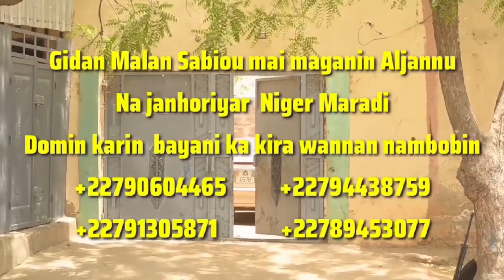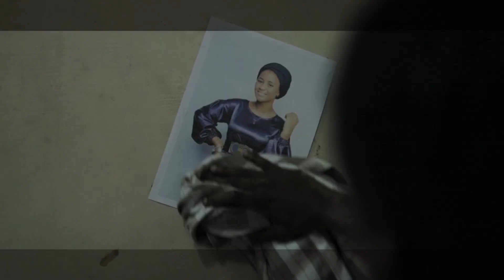UKU SAU UKU episode 13 ORG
3-3-3 A Misbahu Aka Anfara web series 2022